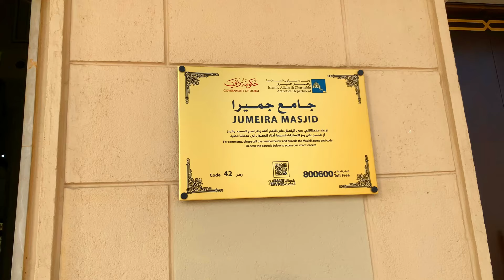Jumeirah Grand Mosque Tour Dubai | Only Mosque open to Non Muslims| The Travel Psycho Videos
The largest mosque in Dubai and the only one open to non-Muslims, the Jumeirah Mosque dominates the upscale beach area. The cream-colored sandstone structure with two slim minarets holds some 1,200 faithful. Though it looks historic, the mosque only dates as far back as the late 1970s. An hour-long guided tour takes visitors through the pale-yellow-and-azure interior. As you admire the magnificent ceiling decorations, you'll also get a nice break from the city heat and noise.